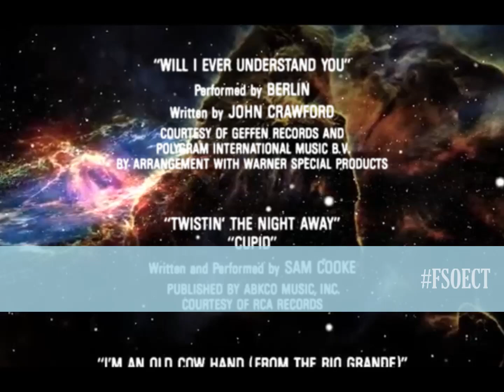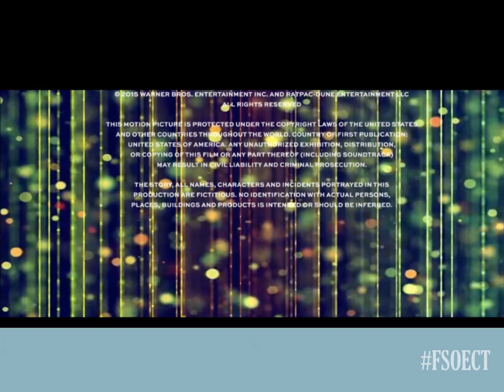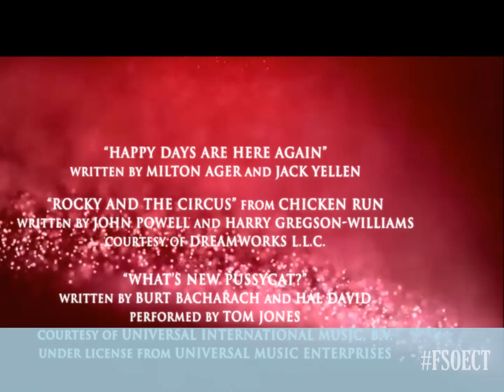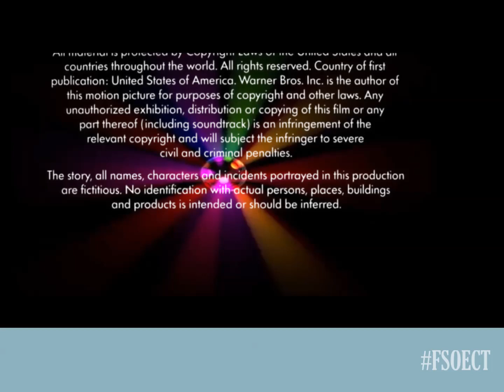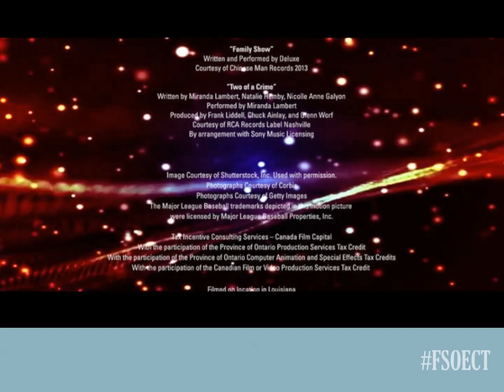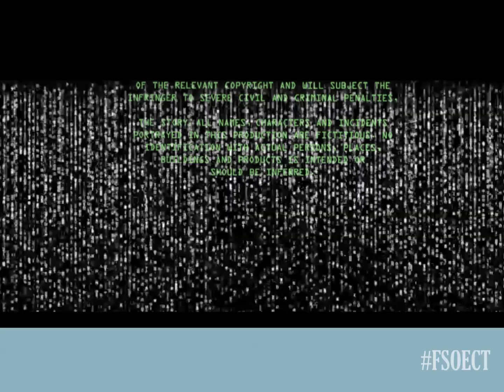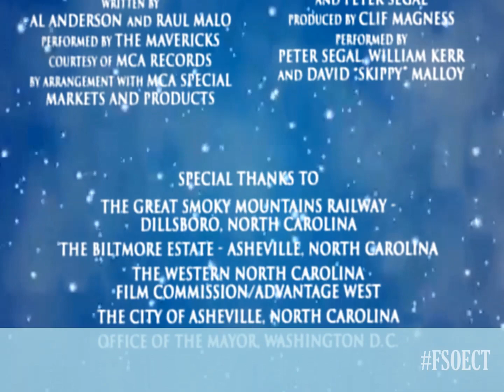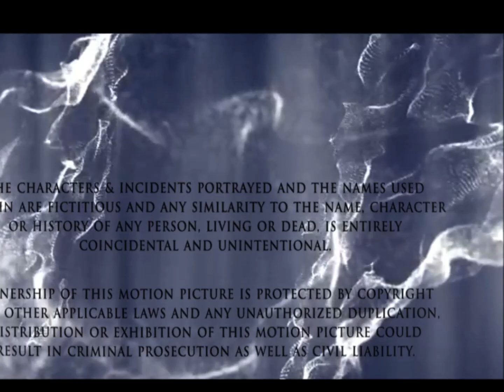Final Seconds of End Credits Transitioning and Moving in Different Directions - Series 29 Set 3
Sure has been a while with the full-screen videos. Anyways, here's some Warner Bros. for you, and its subsidiaries.